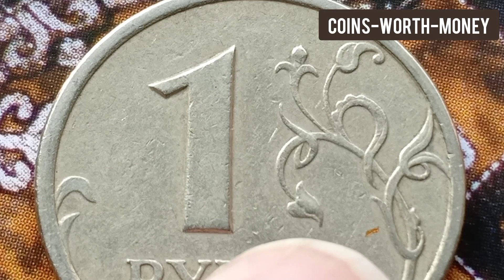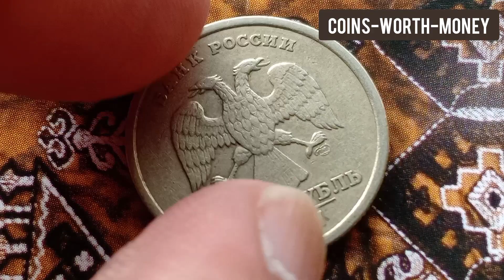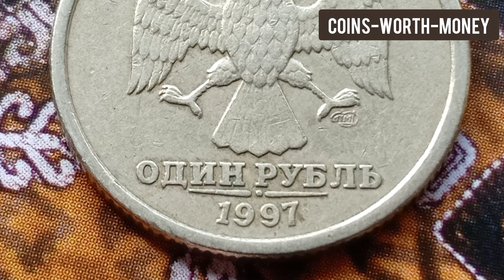Most Valuable Coins Russia - Very Rare Error 1 Ruble (Rouble) 1997 Coin | Old Coins Value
This video is about an extremely rare error old coin from Russia. My Uncle bought it from an old coins shop in Canada for about $8.500.00. This is one Rouble (Ruble) issued in 1997. It is a standard circulation coin. Metal is Nickel brass. Weight of this particular coin is 3.5 gram. Diameter is 21.5 mm. Thickness is 1.7 mm.  Because of its dimensions it is a unique error coin. Shape of the coin is round. This coin was made with milled technique. Obverse of the coin features in center - the Emblem of the Bank of Russia. It is the Two-headed Eagle with Wings down. There is also Denomination, the Year of issue and the Mint Trade Mark - Saint Petersburg / Leningrad / Petrograd, Russia (1724-date). The mint mark is under right claw of eagle. Script is in Cyrillic. Lettering translation ; Bank of Russia, MMD, One Rouble. Engraver and designer of this coin was Alexander Baklanov. Reverse of the coin shows Denomination. Orientation of the coin is medal alignment up. Edge of the coin is 110 corrugations.